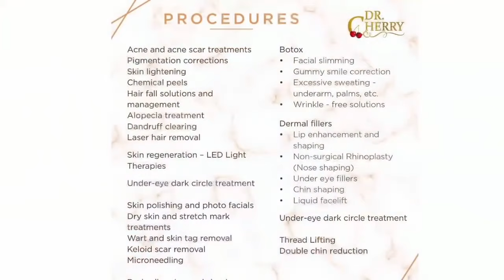skin treatment Shalani Tharaka part II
skin treatment with Dr Cherry last week update ♥️ Dr. Cherry